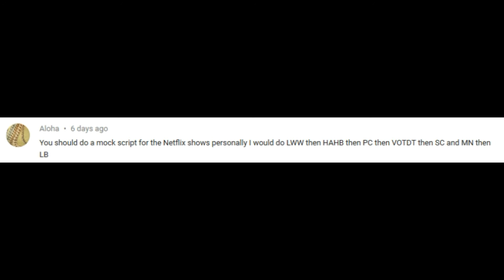What Happened to UNCLE ANDREW'S Godmother?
Hello again, my fellow Narnians. Today, we answer last video's question.